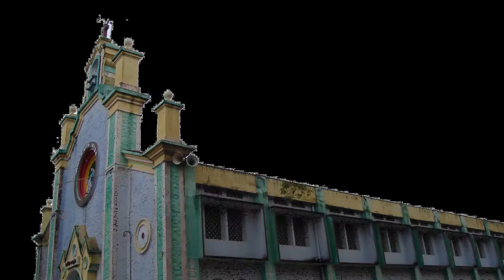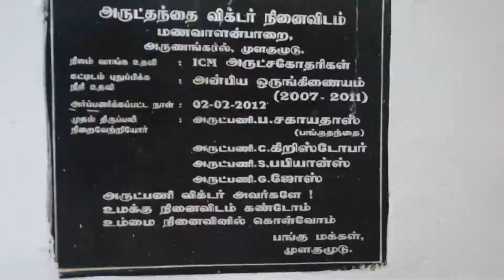mulagumoodu church - a historical place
edited by sheril. mulagumoodu and its important spiritual places